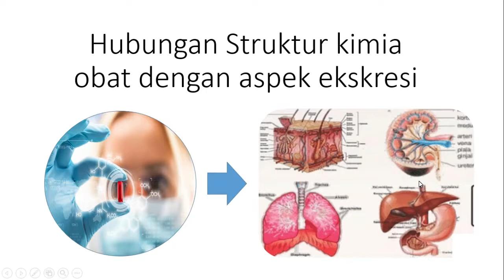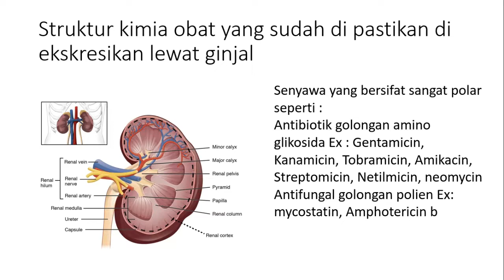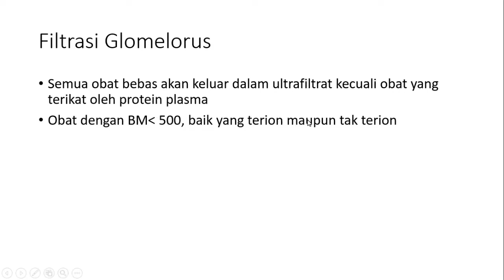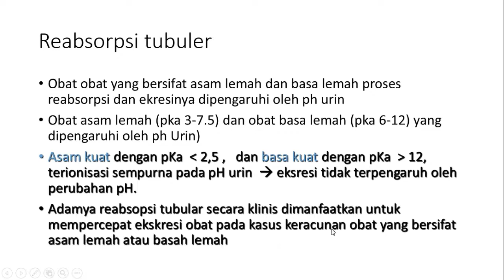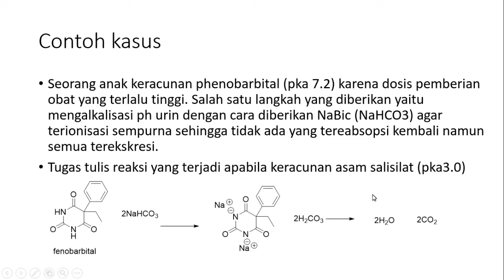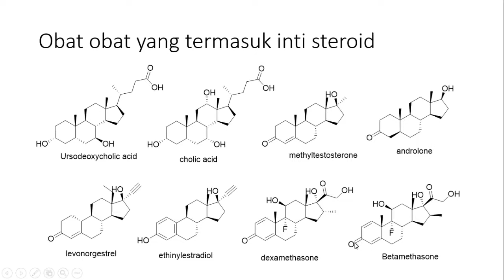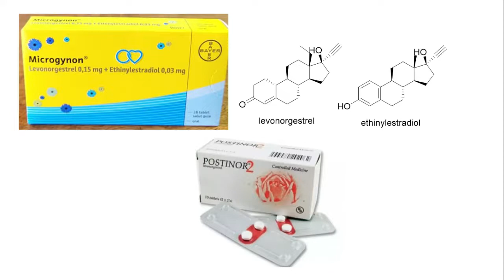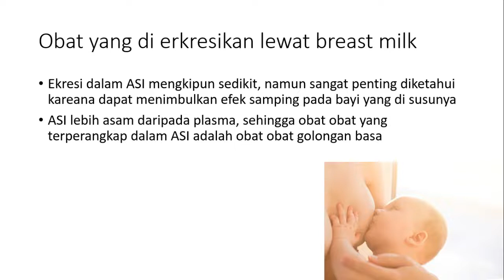Hubungan strukur kimia obat pada aspek ekskresi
kimia medisinal; ekskresi